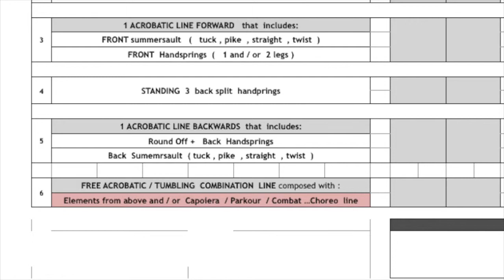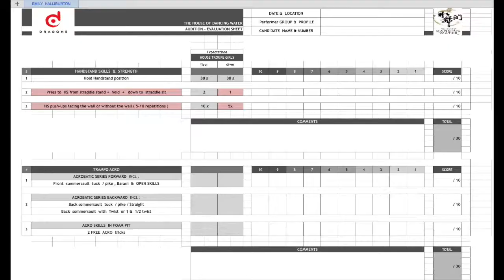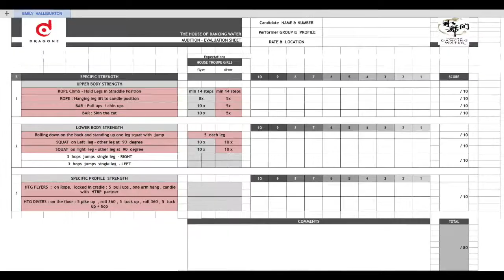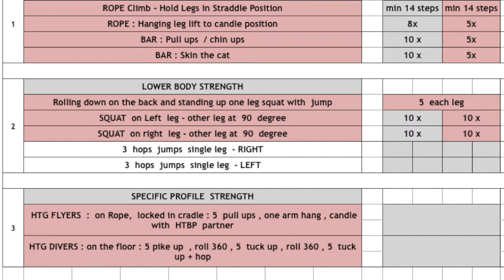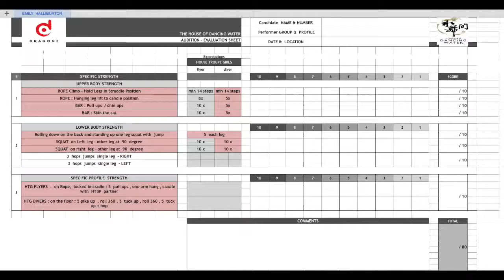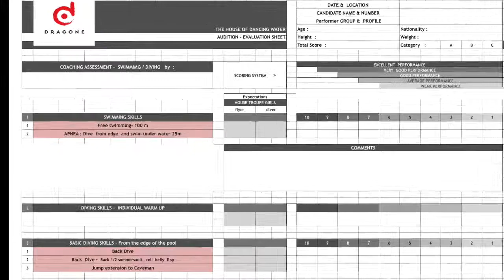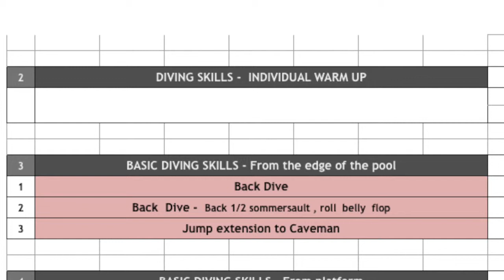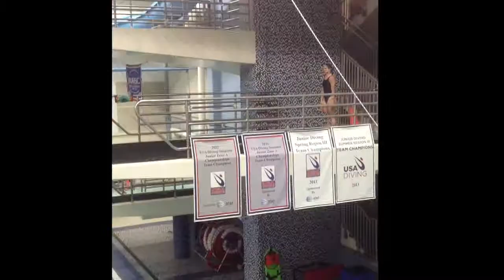Emily Halliburton THODW Audition Supplemental Video